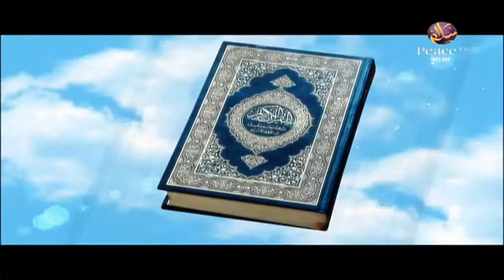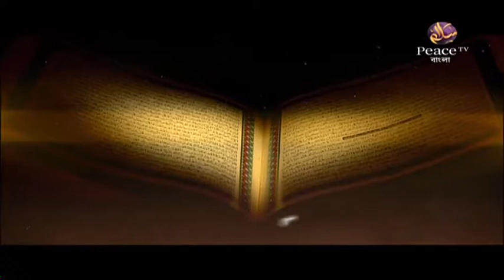৬৮. প্রতারণা এবং ধোঁকাবাজী করা। কবীরা গুনাহ। শাইখ শাহ ওয়ালিউল্লাহ। পিস টিভি বাংলা